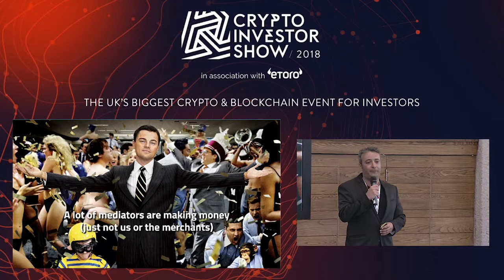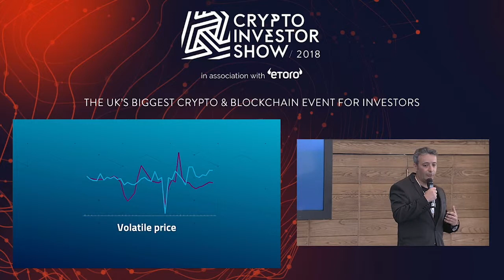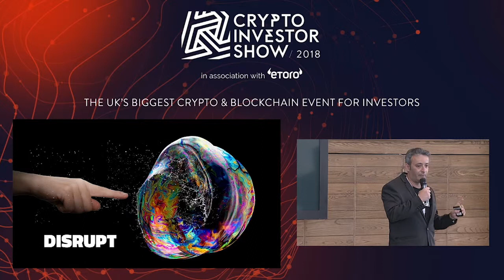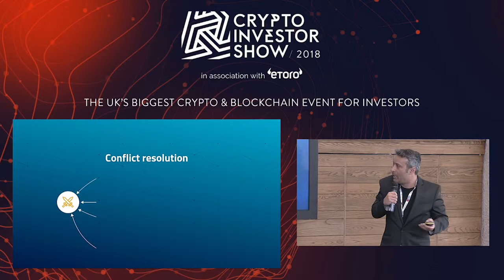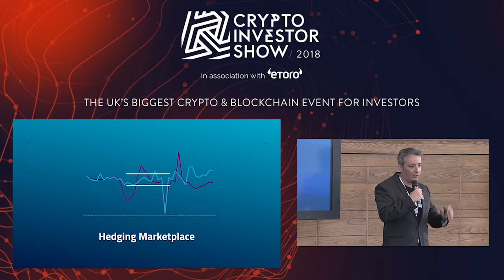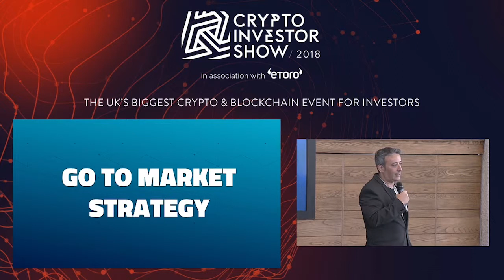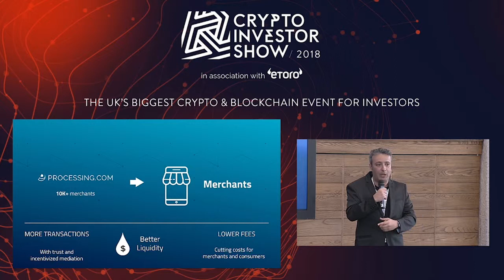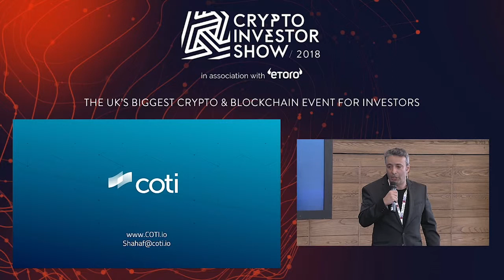Coti | KR1 Stage | Crypto Investor Show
Shahaf Bar-Geffen, CEO at COTI Group, pitching at KR1 Stage